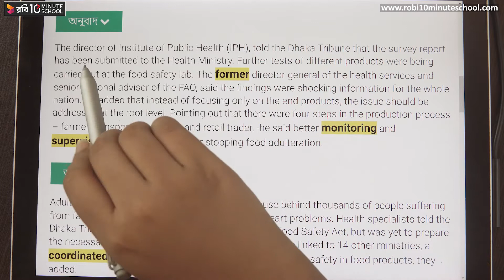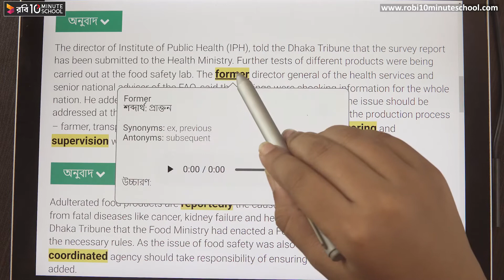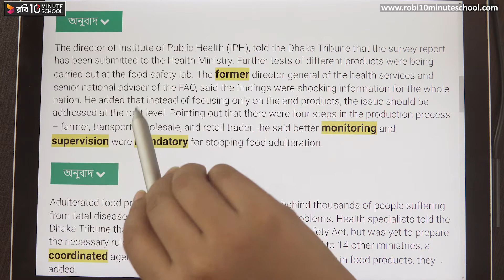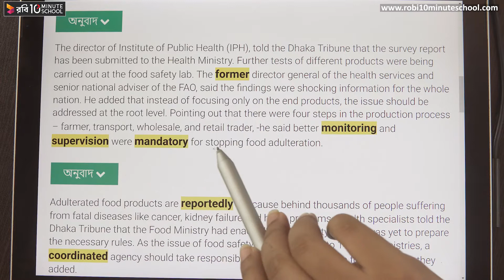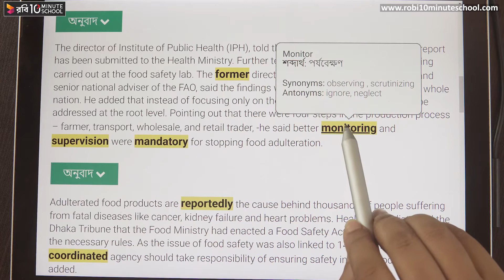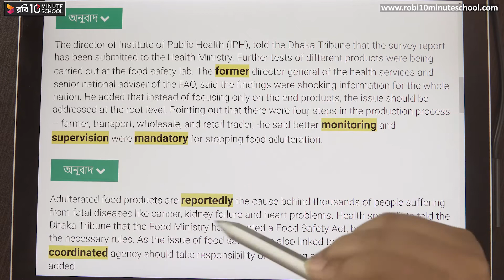03.04. Unit 3 : Lesson 1 - Food Adulteration Food Adulteration Reaches New Height (Part 5) [HSC]